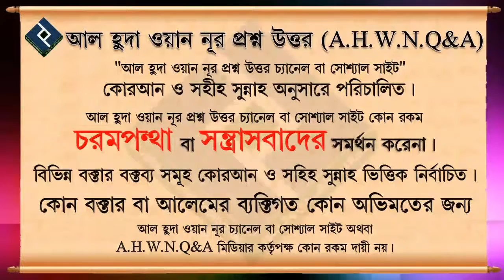বাচ্চার পেসাব লাগলে সেই কাপড়ে সালাত আদায় হবে ᴴᴰ┇শাইখ মুখলেসুর রহমান বিন এরশাদ আল মাদানি